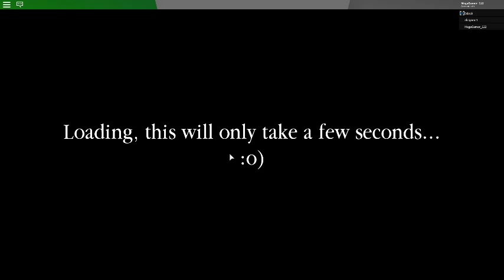My army of children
My awesome army of very normal children.